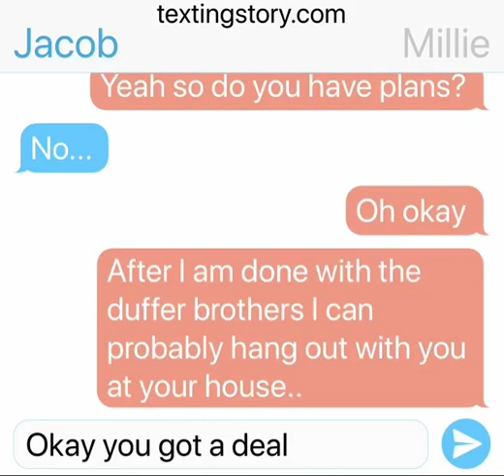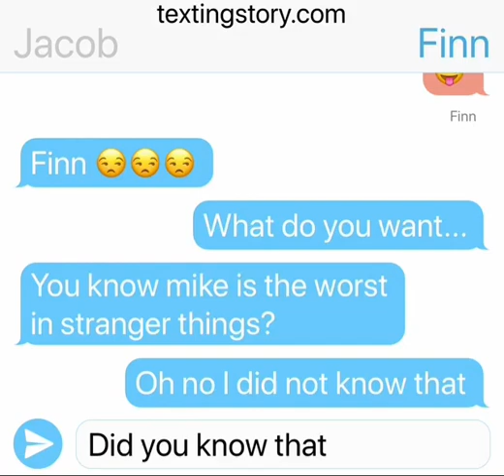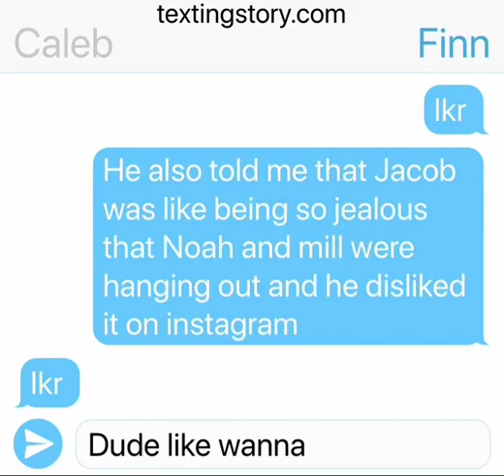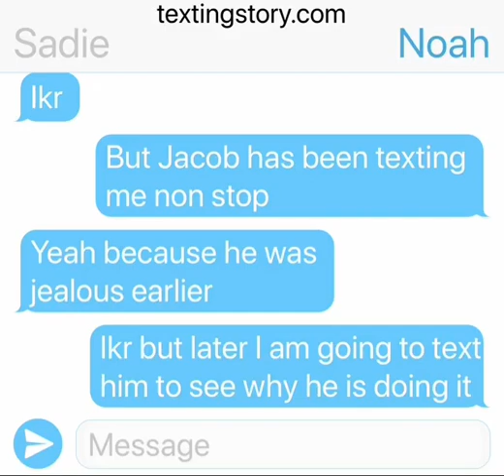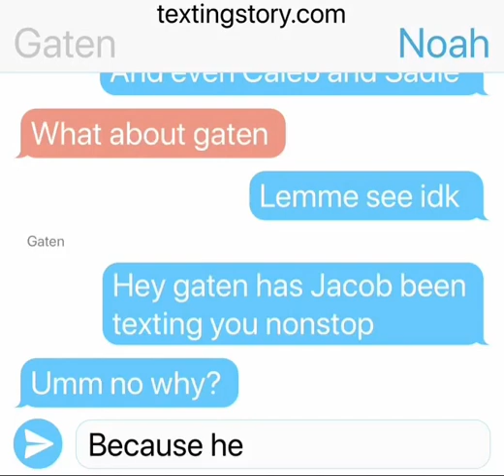~TextingStory~ Jacob sartorius and stranger things cast argue.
Jacob and Millie are now boyfriend and girlfriend so then Finn gets really annoyed that Jacob keeps texting the whole group non stop so then Noah tells Millie so then Millie will be doing something she will never do to a boyfriend but just stay continued.